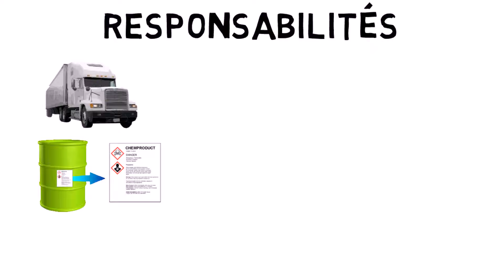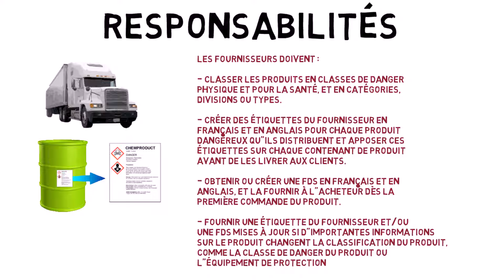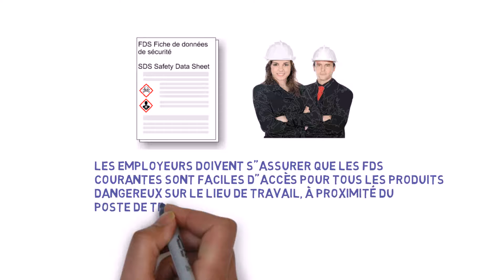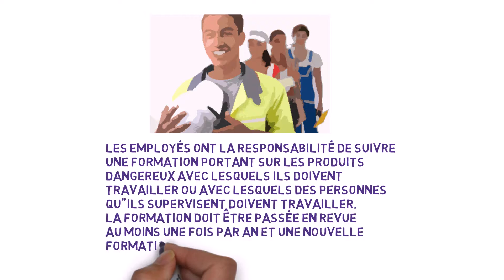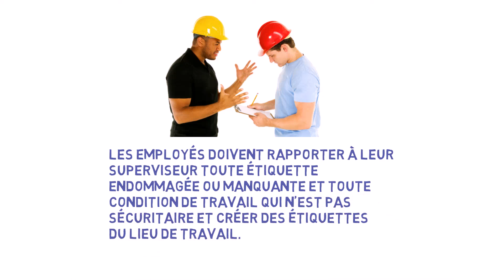SIMDUT 101 part6 Responsibilities